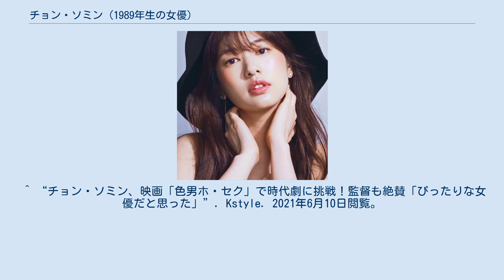チョン・ソミン (1989年生の女優)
チョン・ソミン（정소민、1989年3月16日 - ）は、韓国女優。
Blossom Entertainment 所属。
 ^ 再度正名 ^ “「スタンバイ」ZE:A シワン＆チョン・ソミン、キス寸前！？”. Kstyle. 2021年6月10日閲覧。
 ^ “チョン・ソミン「ミス・コリア」最終回にサプライズ登場…ガソリンスタンドの美人アルバイト役”. Kstyle. 2021年6月10日閲覧。
 ^ “「ビッグマン」チェ・ダニエル＆チョン・ソミン、財閥家の兄妹コンビ…グラビアで魅力アピール”. Kstyle. 2021年6月10日閲覧。
 ^ “新ドラマ「D-DAY」チョン・ソミン“釜山方言のため、個人レッスンも受けた””. Kstyle. 2021年6月10日閲覧。
 ^ “リュ・スヨン＆イ・ユリ＆イ・ジュン＆チョン・ソミン出演「適齢期惑々ロマンス～お父さんが変！？～」予告映像を公開…“熱いホームドラマ”の誕生”. Kstyle. 2021年6月10日閲覧。
 ^ “チョン・ソミン＆イ・ミンギ主演ドラマ「この恋は初めてだから」ポスター撮影現場を公開”. Kstyle. 2021年6月10日閲覧。
 ^ “チョン・ソミン、新ドラマ「空から降る一億の星」スチールカット公開…広告デザイナーに変身”. Kstyle. 2021年6月10日閲覧。
 ^ “チョン・ソミン＆キム・ジソク主演、新ドラマ「月刊家」スペシャルポスターを公開”. Kstyle. 2021年6月10日閲覧。
 ^ “キム・スヒョン＆チョン・ソミン、過去に短編映画「最悪の友達」で共演”. Kstyle. 2021年6月10日閲覧。
 ^ “チョン・ソミン、キム・ウビン＆2PM ジュノら出演映画「二十歳」のオファーを受け“検討中””. Kstyle. 2021年6月10日閲覧。
 ^ “チョン・ソミン、映画「アリス」出演確定！“ロマンスホラーに挑む””. Kstyle. 2021年6月10日閲覧。
 ^ “ホン・ジョンヒョン＆チョン・ソミン主演映画「アリス」12月に公開確定”. Kstyle. 2021年6月10日閲覧。
 ^ “ユン・ジェムン＆チョン・ソミンが入れ替わる！？映画「パパは娘」キャラクターポスターを公開”. Kstyle. 2021年6月10日閲覧。
 ^ “チョン・ソミン、映画「色男ホ・セク」で時代劇に挑戦！監督も絶賛「ぴったりな女優だと思った」”. Kstyle. 2021年6月10日閲覧。